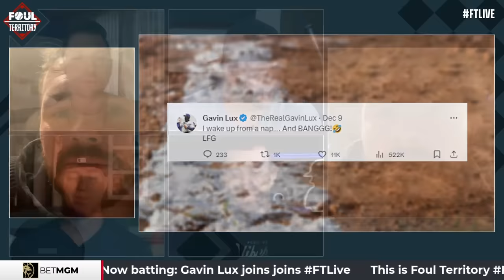Gavin Lux on Shohei Ohtani: Live From the Dodgers Clubhouse | Foul Territory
Gavin Lux joins the guys on FTLive and obviously they have to talk about the Ohtani deal! Lux talks about meeting Shohei, his reaction to the massive contract, and excitement for the upcoming season. He also discusses his mindset as he works through rehab after injury.